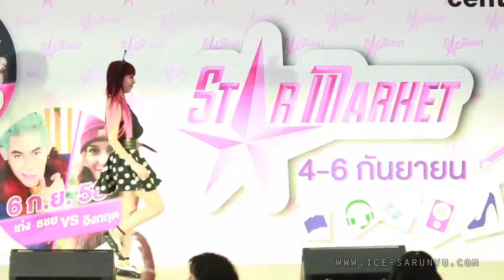[Live Show] 150905 คนมันรัก + หอม - ไอซ์ ศรัณยู ICE Sarunyu @ Central WestGate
งาน Star Market